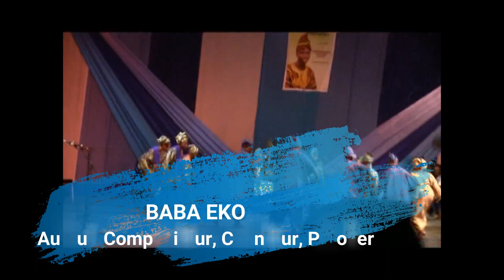Musique Nago 6 Baba Eko, natif de Save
La richesse du patrimoine culturel de la région Nago de Savè du centre Bénin à travers les chants de l'extra-ordinaire  Parolier, Chanteur , Auteur, Compositeur Baba Eko